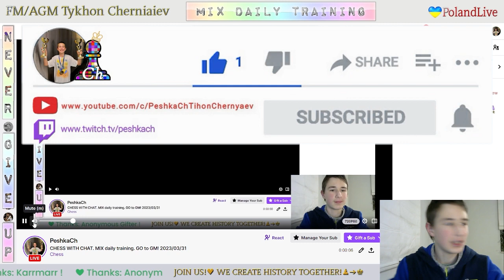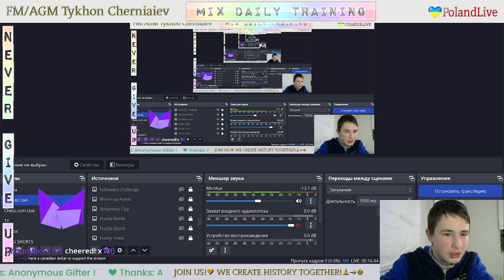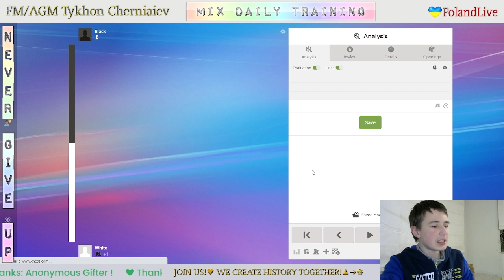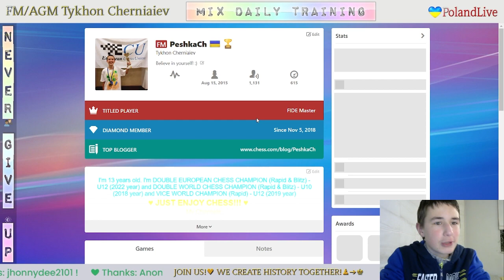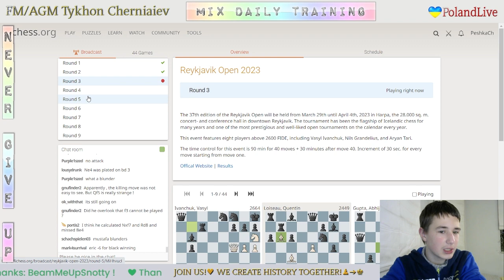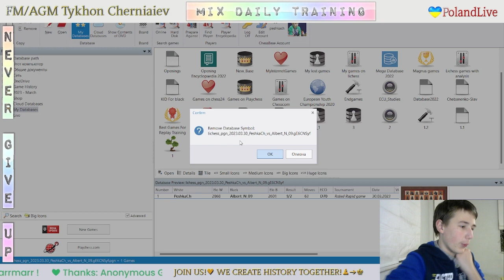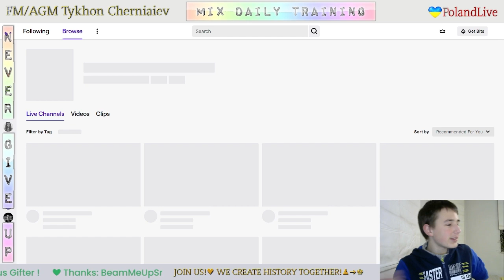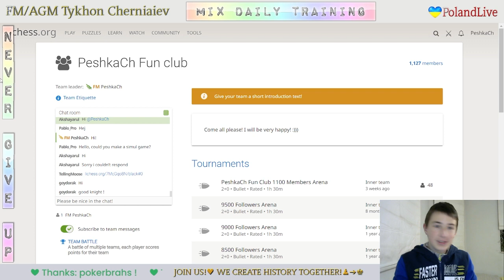CHESS. MIX daily training. GO to GM! LiveStream. 30/03/2023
The highlights of the stream:
     0:28 - Game with a live opponent "Albert_N_09"
   17:07 - Puzzles
   35:31 - Game with computer Grandmaster 22
1:02:24 - Analysis of the game
1:16:22 - Preparation for the tournament. Analyzing the basics of Hyper-Accelerated Dragon (HAD)